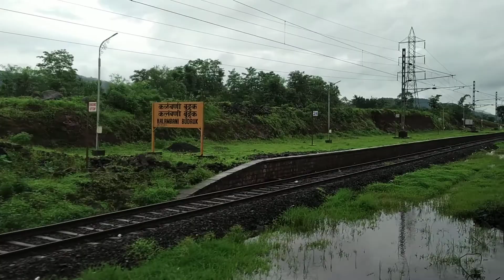8. KHED TO DIWAN KHAVATI (98 - 80)